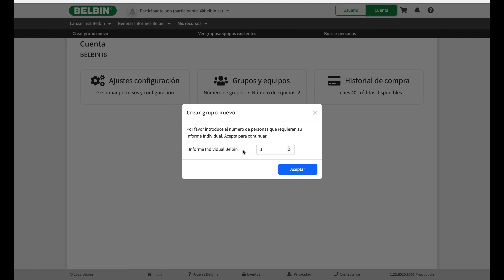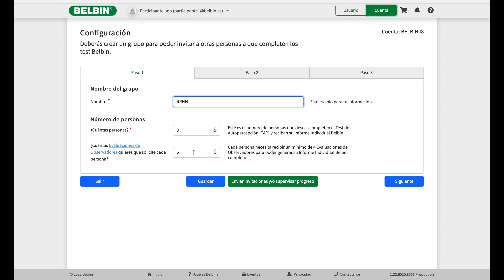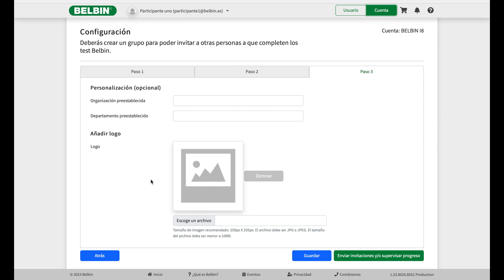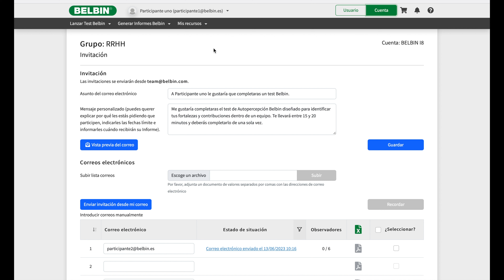Cómo enviar invitaciones para cumplimentar el TAP (Test de Autopercepción Belbin)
¿Qué son los Informes Individuales?
Cuando una persona completa el cuestionario Belbin, denominado Test de Autopercepción Belbin (TAP), se genera un Informe Individual Belbin de 7 páginas que no sólo proporciona información sobre el perfil de Roles de Equipo de la persona, sino que también ofrece consejos sobre cómo contribuir de la mejor manera posible en un equipo y/o en el trabajo.

Se genera un Informe Individual de 11 páginas una vez se recibe el feedback de un mínimo de 4 observadores que hayan trabajado con la persona durante al menos 3 meses. Estas observaciones se obtienen cumplimentando un cuestionario llamado Evaluación del Observador.